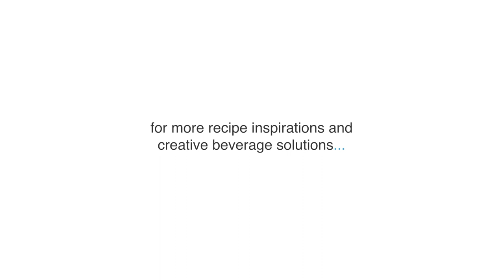Have You Tried a Black Café Au Lait? | How to make Iced Black Café Au Lait | TOP Creamery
Iced Café Au Lait: What Is It & How to Make It? | How To make Iced Café Au Lait At Home | Iced Triple Caramel Café Au Lait | Iced Cafe Au Lait with Black Tapioca Recipe | Brew an Iced Café Au Lait

[ featuring: ]
• 𝘽𝙖𝙧𝙞𝙨𝙩𝙖 𝙎𝙪𝙥𝙧𝙚𝙢𝙚 𝘾𝙖𝙛𝙚 𝘼𝙪 𝙇𝙖𝙞𝙩 𝙋𝙤𝙬𝙙𝙚𝙧 (𝘾𝙤𝙛𝙛𝙚𝙚 𝙇𝙖𝙩𝙩𝙚)

[ the ingredients: ]
• 15 grams of Barista Supreme Series Cafe Au Lait Powder
• 2 grams of Pure Series Activated Charcoal Powder
• 1-2 shots of TOP Series Espresso Syrup
• 200 ml of milk
• 160 grams of ice
• 1 pump of TOP Series Sugar Syrup (optional)

[ the preparation: ]
• add Barista Supreme Series Cafe Au Lait Powder
• add Pure Series Activated Charcoal Powder
• pour milk
• add ice
• pour TOP Series Espresso Syrup
• add TOP Series Sugar Syrup (optional)